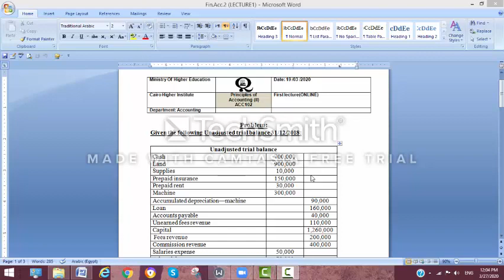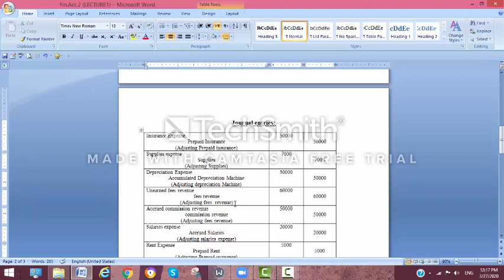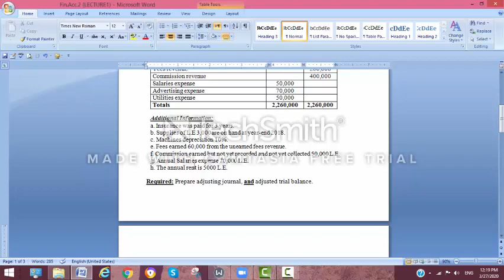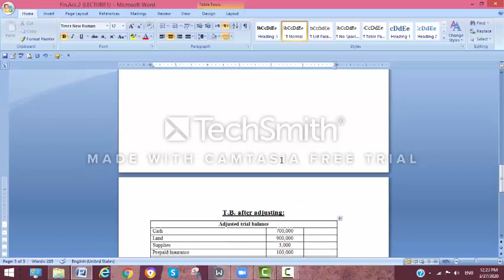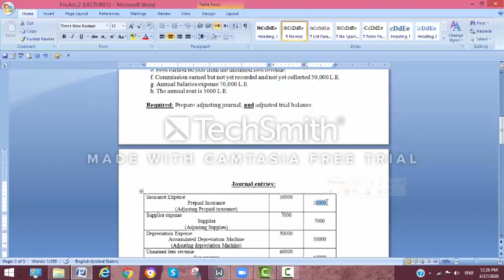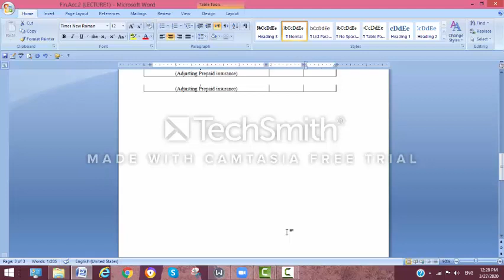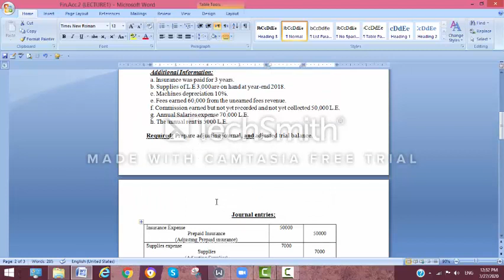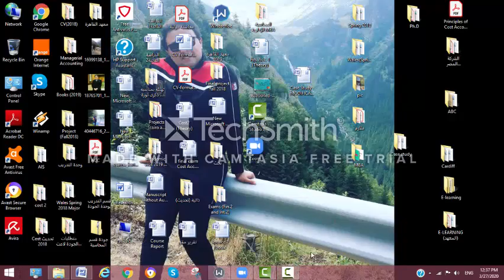Principles of Accounting 2--- Lecture 8 ---- Dr. Karim Mamdouh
Revision on Adjusting